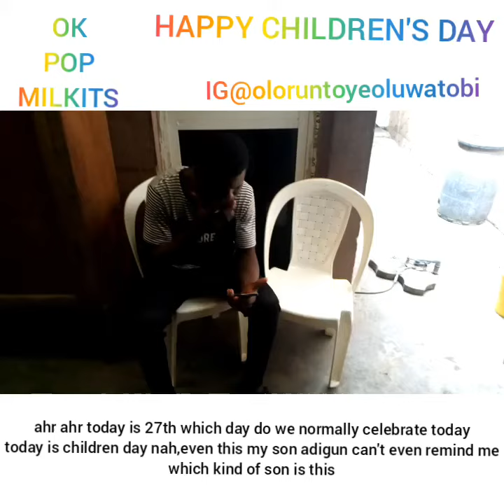HAPPY CHILDREN'S DAY